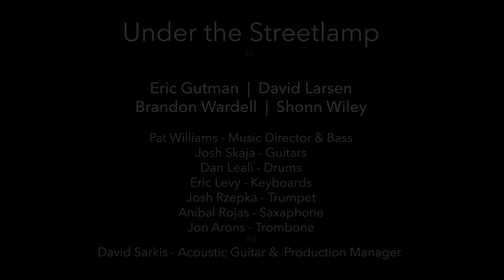Listen to the Music - The Doobie Brothers cover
Sheltering in place isn't going to stop us from getting music to you!

We are so proud of the unreal talent that we get to work with, and so grateful for our band contributing their time and skills to get new music out there for everyone to enjoy.

Please enjoy our quarantine video of "Listen to the Music" by the Doobie Brothers. This version has never been recorded or previously released by Streetlamp, so we are thrilled we can share it with you.

Listen to the Music by The Doobie Brothers
Recorded individually in Florida, Illinois, Arizona, Michigan, California, New Jersey and New York
Video Edit: Eric Gutman
Audio Mixing: Brandon Wardell

Under the Streetlamp is Eric Gutman, David Larsen, Brandon Wardell and Shonn Wiley
Pat Williams - Music Director & Bass
Josh Skaja - Guitars
Dan Leali - Drums
Eric Levy - Keyboards
Josh Rzepka - Trumpet
Anibal Rojas - Saxophone
Jon Arons - Trombone
David Sarkis - Acoustic Guitar & Production Manager